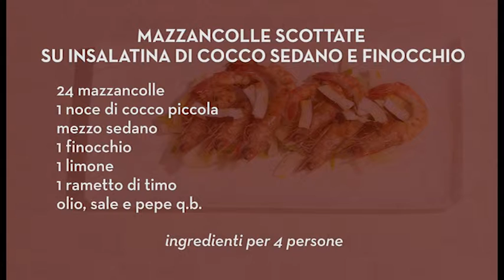Mazzancolle scottate su insalatina di cocco sedano e finocchi